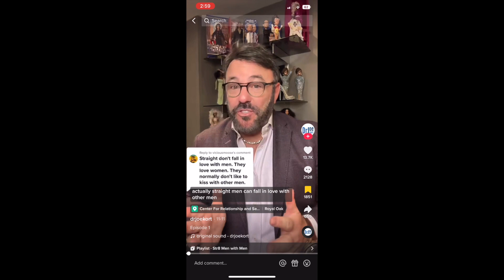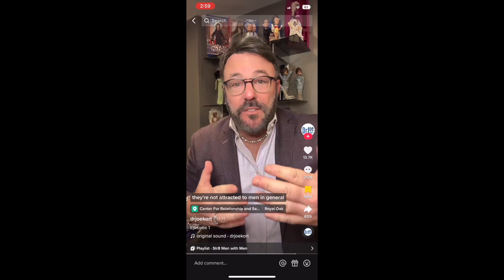Dr. Joe Kurt Biphobic | Opinion of a bisexual black man | Thoughts?